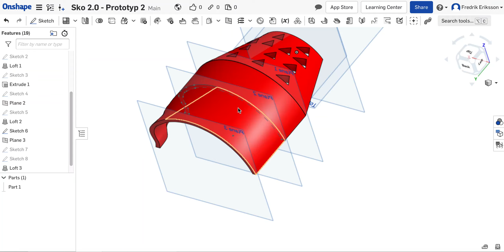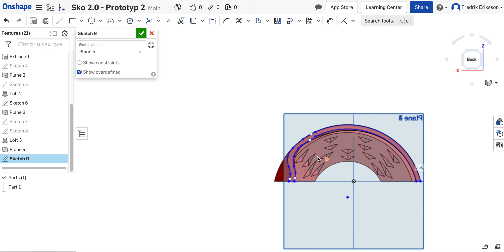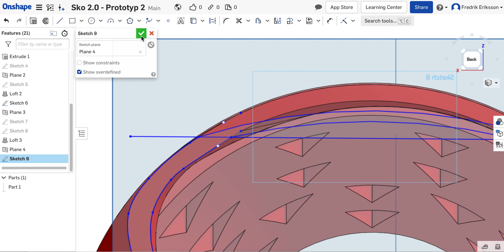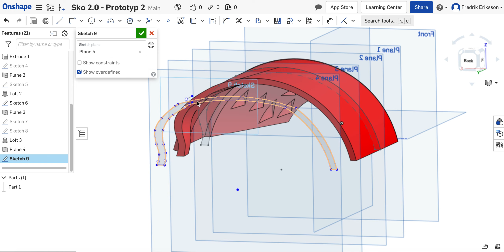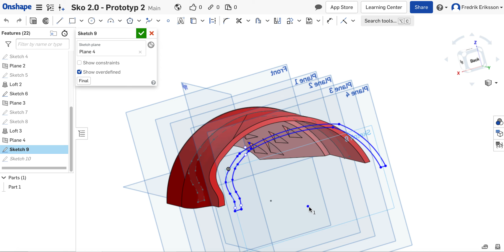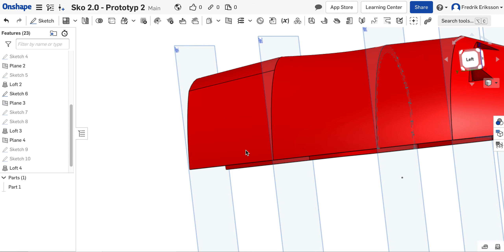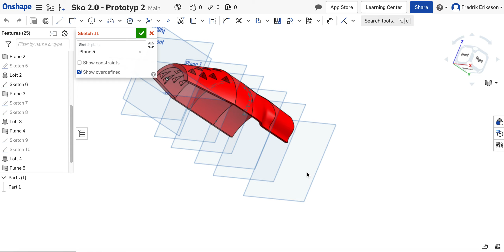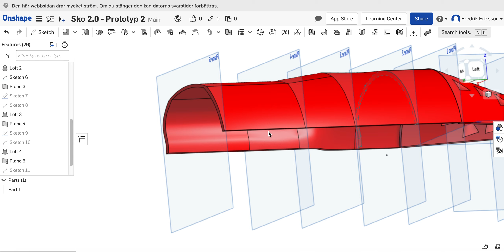Cadda en sko i Onshape